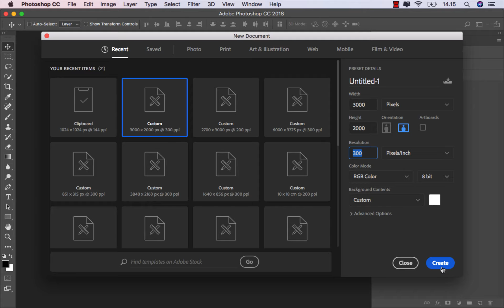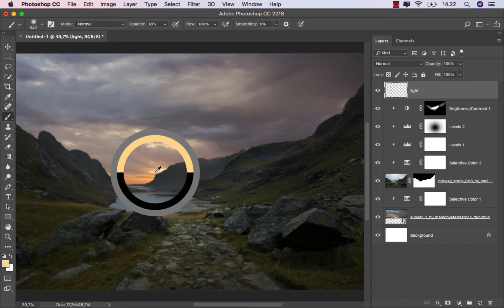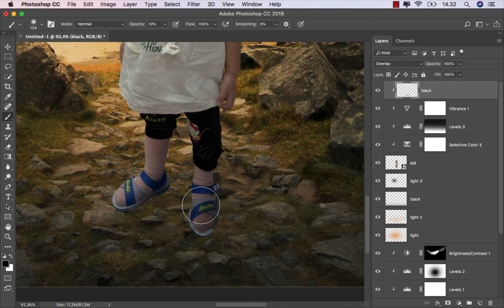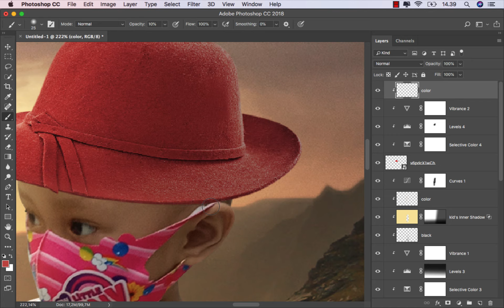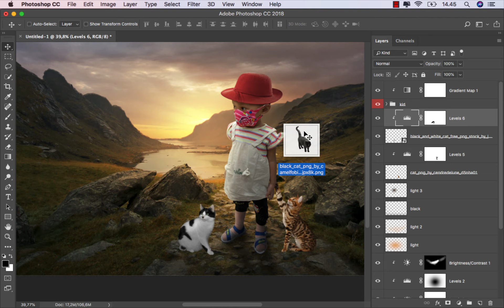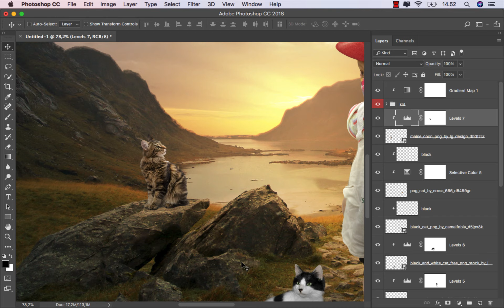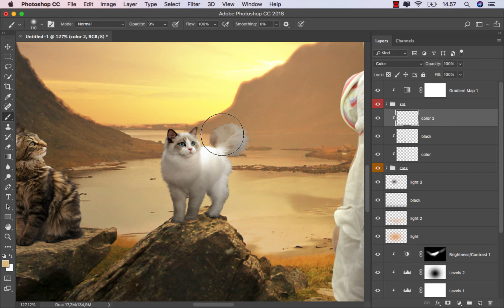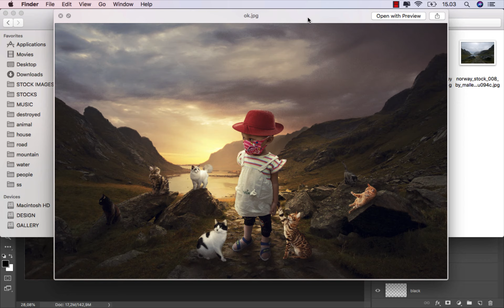How to Edit Kids Photos with Pets in Photoshop